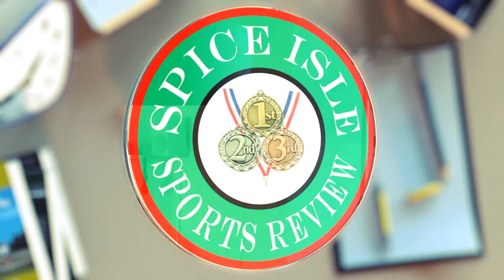Twilight Relays 2017 - Under 16 Boys 800m Medley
Event 20 Boys 800 Sprint Medley 1x1x2x4 Under 16

Finals

1 South City Risin A 1:42.60
2 MacDonald's College A 1:43.80
3 Grenville Second A 1:44.30
4 Boca Secondary A 2:02.40